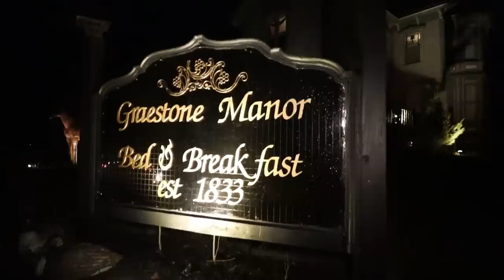TERRIFYING PROOF!! THE DEMON MONKEY AT GRAESTONE MANOR IS HAUNTED BY GHOSTS!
DOWNLOAD SWAGIT AND FOLLOW ME AT MOESARGI HERE TO WIN 1000$

10-I FILMED MY SELF SLEEPING ON A HAUNTED YACHT! GHOST ACTIVITY CAUGHT ON CAMERA! | MOE SARGI